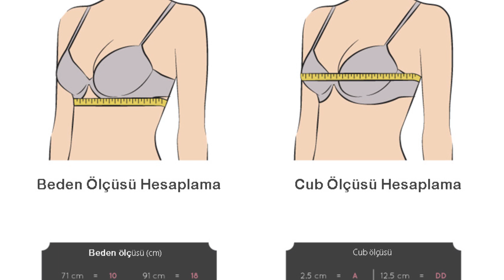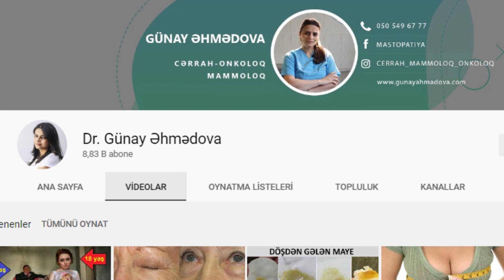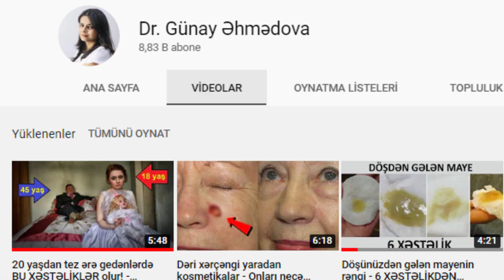Süd vəzi xəstəlikləri buna görə yaranır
Kanal jurnalist, blogger Xəyalə Məmmədovaya məxsusdur.
Sizi maraqlandıran suallar olarsa, videonun şərh bölməsinə yaza bilərsiniz.